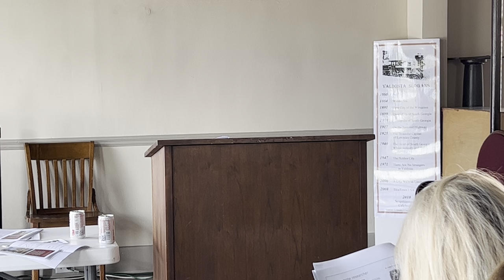"The Future of Museums: Their Exhibits, Galleries and Archives” by Deborah Davis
On 21 September 2023, Deborah Davis gave a presentation at the monthly meeting of the Lowndes County Historical Society. The presentation covers how museums and other local history institutions are having to adapt and change.